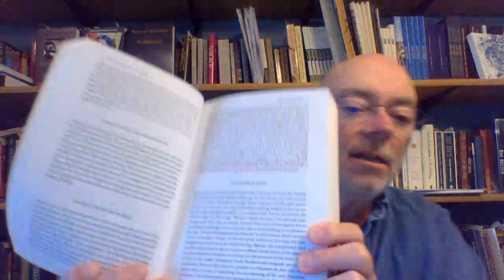Enriching our writing through reading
In this video I discuss the importance of writers reading widely and voraciously. I draw in particular from the William H. Gass Reader, and Gass's "Fifty Literary Pillars." The video is for my Advanced Creative Writing course at Southern New Hampshire University.